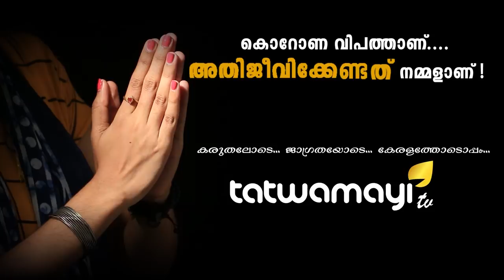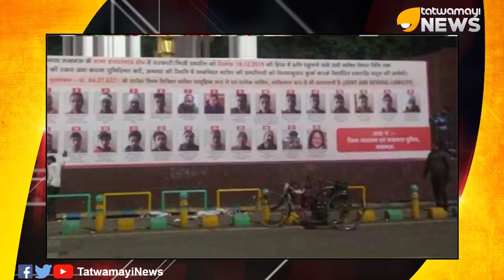അമിത് ഷാ മാജിക് തുടങ്ങി.. ദില്ലിയിൽ ജിഹാദികൾ നെട്ടോട്ടമോടുന്നു..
അമിത് ഷാ മാജിക് തുടങ്ങി.. ദില്ലിയിൽ ജിഹാദികൾ നെട്ടോട്ടമോടുന്നു.. കലാപകാരികളെ പൊക്കിത്തുടങ്ങി..